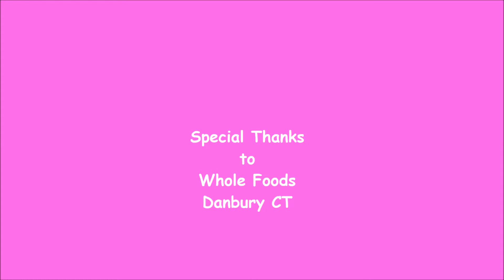Whole Foods Grill Day, Strip Steak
all at
KidsRFoodies2.